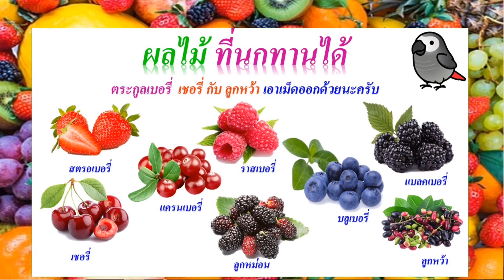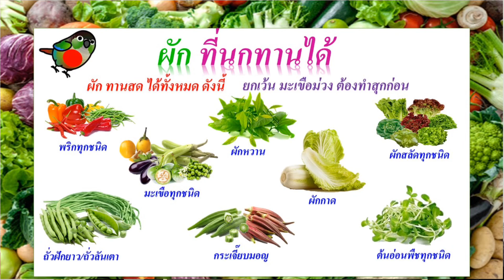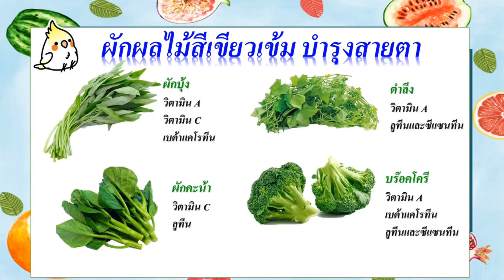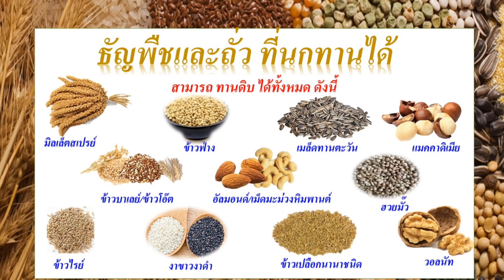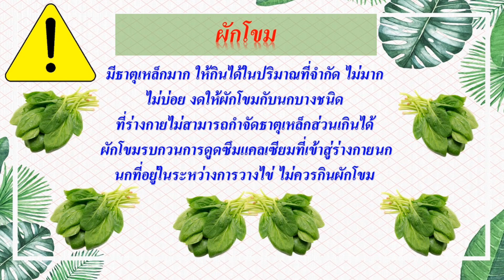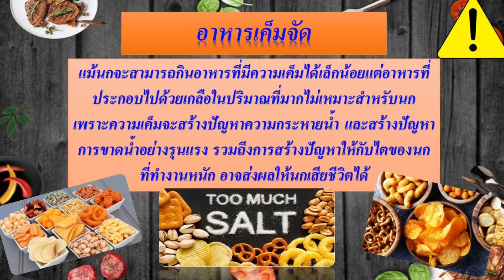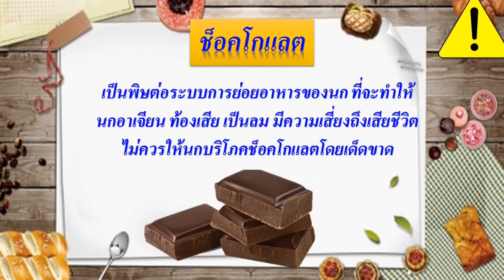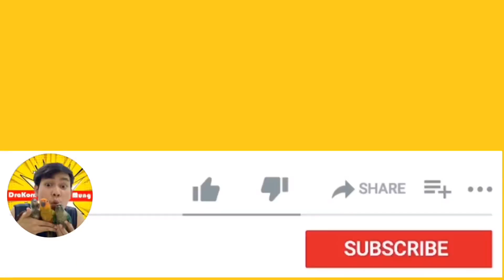สาระความรู้จาก DraKornMung Ep.04 อาหารที่นกแก้วทานได้ และอาหารที่เป็นอันตรายสำหรับนกแก้ว